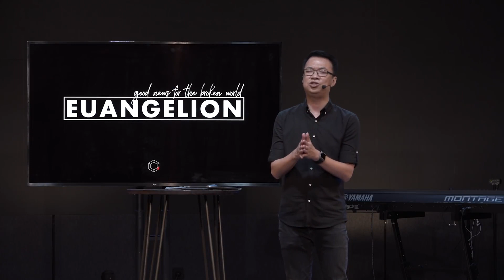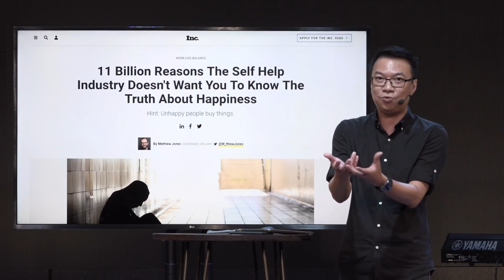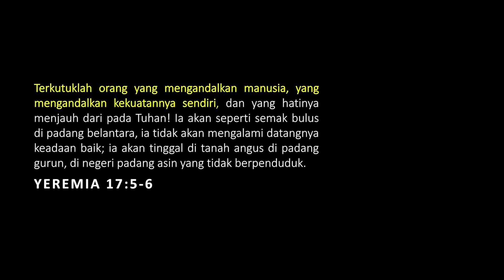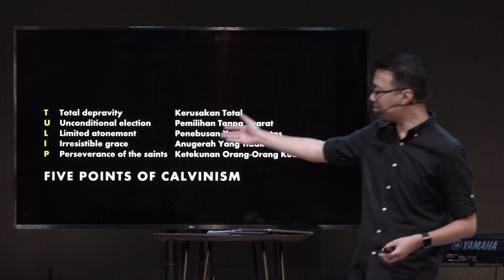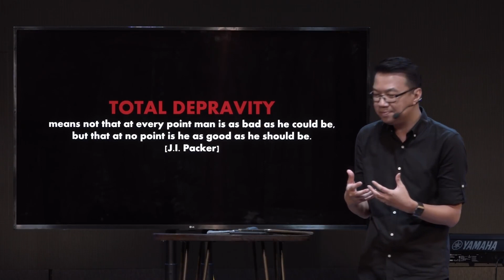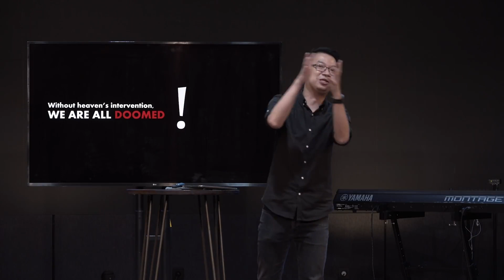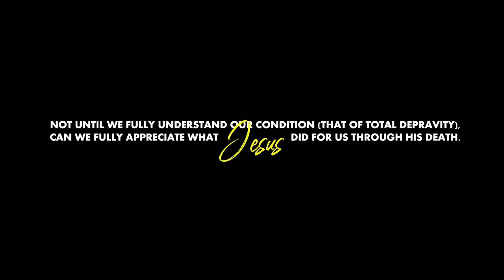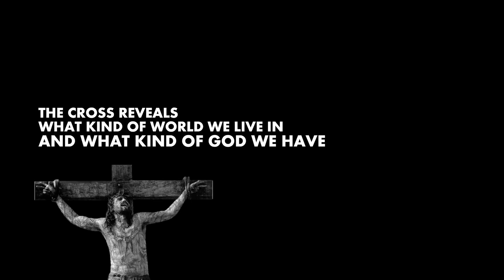Gimana bebas dari murka Allah?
Ps. Willyem Onggo Wijaya

We can’t help our ownselves. To think that we can help ourselves is delusional. Kita tidak dapat mengandalkan diri kita sendiri di tengah dunia yang penuh dosa—juga kita tidak dapat menolong diri kita sendiri dalam kehidupan rohani kita. Namun, kabar baiknya adalah bahwa kita memiliki Tuhan yang peduli dan mengasihi kita. Kita punya Tuhan yang turun dari surga untuk menolong-menyelamatkan kita.

HUMAN CONDITION IS GRAVELY SERIOUS
Penting bagi kita mengerti mengapa Tuhan harus turun ke dunia dan mati di salib? Alasannya adalah karena rindu menolong-menyelamatkan kita dari kutuk dosa. Roma 5:1-11 memberikan kepada pemahaman bahwa kita, manusia berdosa, sesungguhnya di bawah murka Tuhan yang menyala-nyala.

Lima pokok pikiran Calvinisme biasa disingkat menjadi T.U.L.I.P.
T  Total depravity [Kerusakan Total]
U  Unconditional election [Pemilihan Tanpa Syarat]
L  Limited atonement [Penebusan Yang Terbatas]
I Irresistible grace [Anugerah Yang Tidak Dapat Ditolak]
P  Perseverance of the saints [Ketekunan Orang-Orang Kudus]